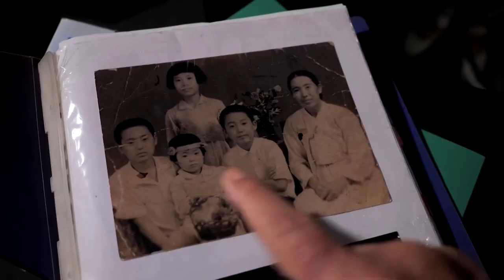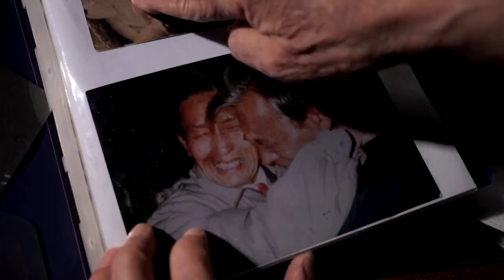Reunion hopes fade for families torn apart by Korean war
For families separated after the Korean war halted in a truce rather than a peace treaty, the only chance to reunite with loved ones can come through a lucky draw to participate in rare government-sponsored reunions, or by hiring brokers to arrange a secret meeting in China, but that is too costly for most.